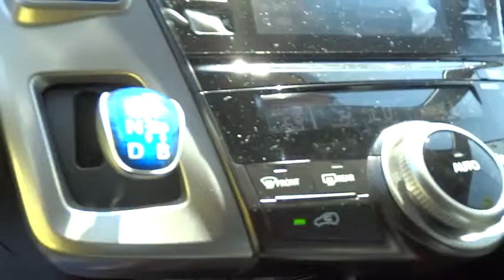2015 Toyota Prius v San Rafael, San Francisco Bay Area, San Francisco, CA 234483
2015 Toyota Prius v
2015 Toyota Prius v Five - Stock#: 234483 - VIN#: JTDZN3EU0FJ028874

Toyota Marin
445 Francisco Blvd East